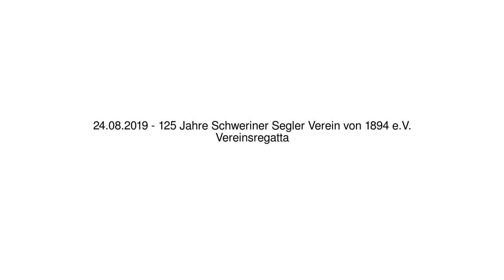125 Jahre Schweriner Segler Verein von 1894 e.V. - 24.08.2019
125 Jahre Schweriner Segler Verein von 1894 e.V. - 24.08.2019
Vereinsregatta